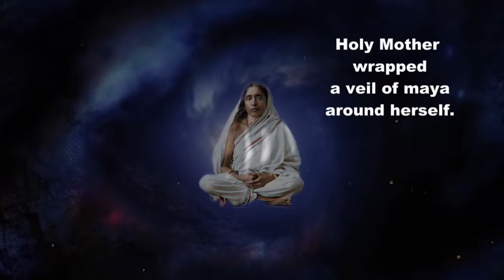Holy Mother by Swami Sarvadevananda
Swami Sarvadevananda will be giving a talk on Holy Mother, explaining her importance and true significance.